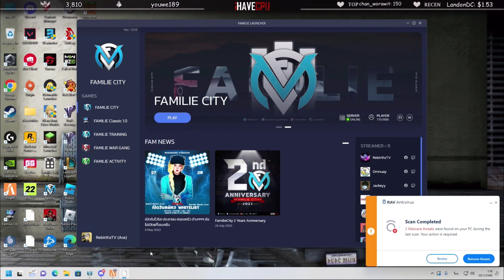ลุงแม็คกับแจ็คกี่ไล่แทงSAที่รพ. คลั่งไล่แทงหมอในรพ.ด้วยโคตรมันส์! | GTA V | FML EP.5260